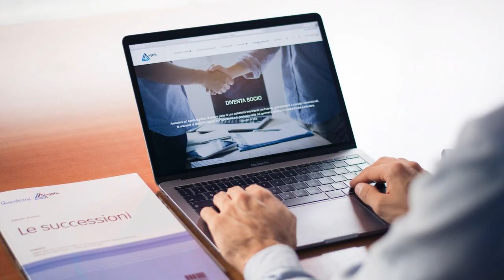How Can You Grow Your Business?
Are You Looking to Grow Your Business?

Here are a few tips from New Horizons 123.

Reconsider Your Business Structure.

Review Your Marketing Strategy.

Prioritize Document Management.

Diversify Product or Service Offerings. Add new items. Include packages. Create new services.

Enhance Operational Efficiency with Automation and AI Platforms.

Expand into International Markets.

Participate In Networking Events.

Invest in Excellent Customer Service.

Grow Your Online Presence.

Try Video Marketing.